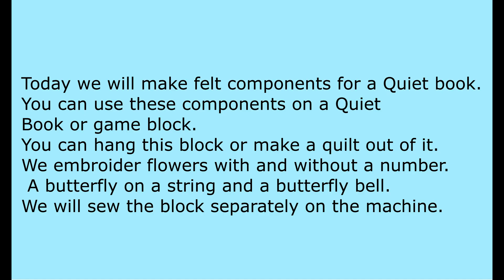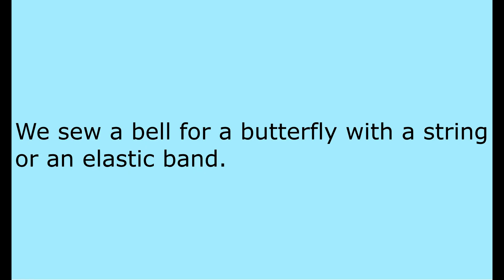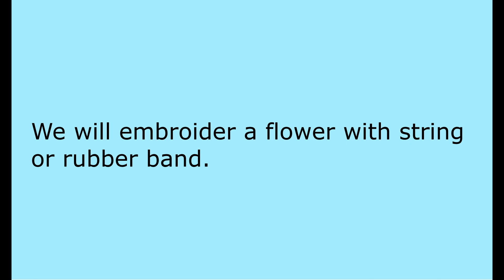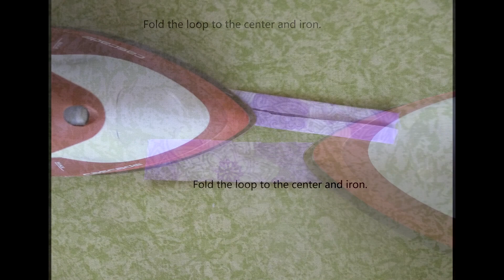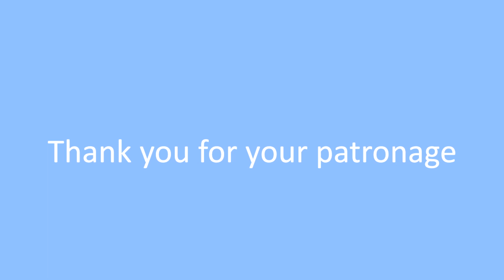How to make a Quiet book and componentson an embroidery machine. quiet book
machineembroidery design.
Quiet book - component from felt.
Introducing our Quiet Book Components Set, specially designed for enthusiasts of in-the-hoop (ITH) machine embroidery projects.
The designs are thoughtfully curated to engage and entertain, promoting both learning and play for children.
The set comprises three sizes, providing versatility for various embroidery machine specifications.